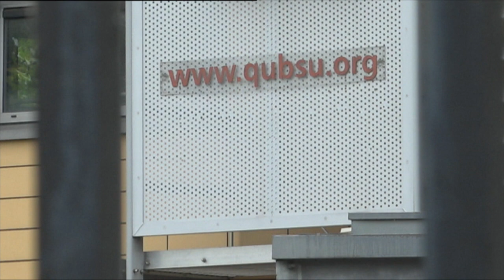Peter Moor – UTV (Northern Ireland) [Breaking Into News 2018]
The last five years have seen a 59% increase in the number of students from Great Britain accepting offers of Higher Education places in Northern Ireland. In his news story Peter looks into why more students from the mainland are choosing to study in Northern Ireland.